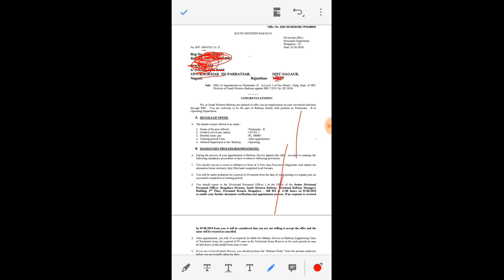rrb group d new update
rrb group d joining latter
rrb group d dv
rrb group d waiting
rrb group d eating